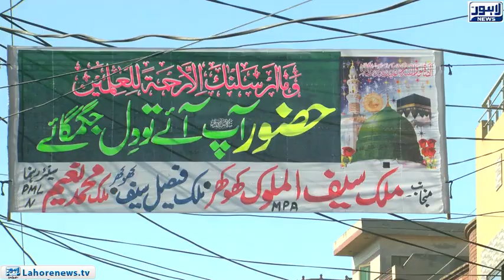Eid Milad un-Nabi happiest day for the Muslim : Malik Saif ul Malook Khokhar